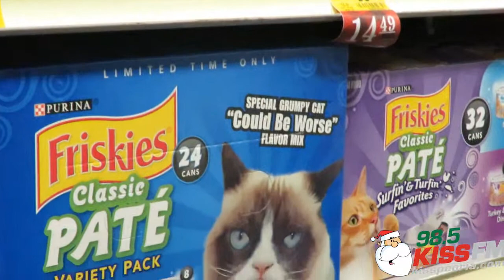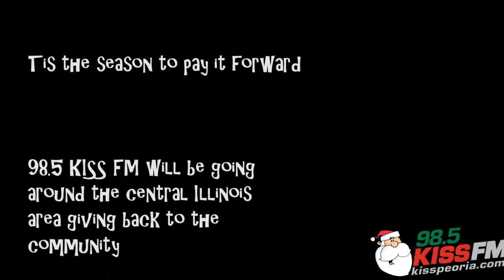12 days of KISSmas day 12: Liam @ PCAPS animal shelter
On the last day of KISSmas Liam went out to PetSmart and got some food for the animals at PCAPS animal shelter. If you are looking for a pet please think of adopting because there are tons of wonderful animals up for adoption. We traveled all around central Illinois getting anything and everything for people and now even animals! We had some amazing times giving back to the community that has given back so much to us. We hope we inspired you to pay it forward this holiday season!